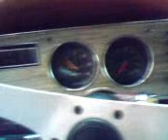Mustang Motor Sonido y pantalla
Prendiendo el Mustang despues de un buen rato de no encenderlo nomas para que no pierda la costumbre